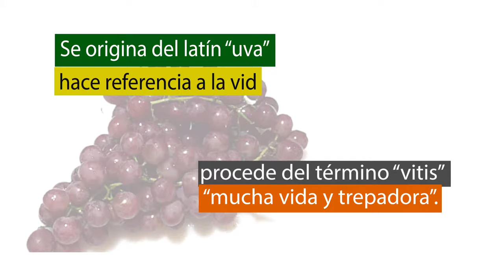CULTIVO DE UVA EN 2 MINUTOS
El cultivo de la uva es uno de los más antiguos del mundo, de gran importancia cultural, económica, y religiosa. Estudios arqueológicos han descubierto semillas de vid cultivada en el Cáucaso con una antigüedad siete mil años.

Es originario de Asia Menor, entre el Mar Negro y el Mar Caspio, siendo muy probable que los primeros viñedos fuesen plantados en Turquía, Georgia o Armenia, regiones que poseen un clima y relieve particularmente propicios al cultivo de la vid, donde crecían en estado silvestre.

¿Te gustó este programa?
Deja tu comentario y compártelo con amigos